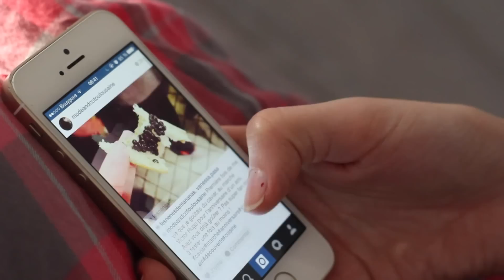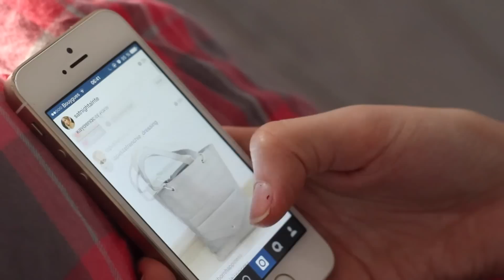GRWM for School Morning routine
Voici une vidéo GRWM pour une routine quand je vais en cours ! J'ai énormément travaillé sur cette vidéo, alors j'espère qu'elle sera à la hauteur de vos attendes !

Vous pouvez me retrouver ici :

Skype : RebornHappiness
Kik : RebornHappiness